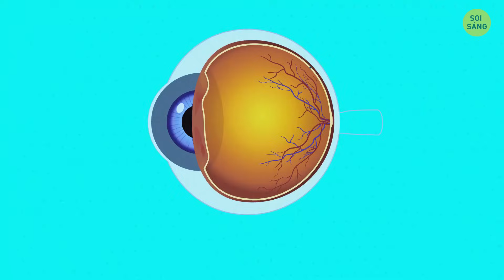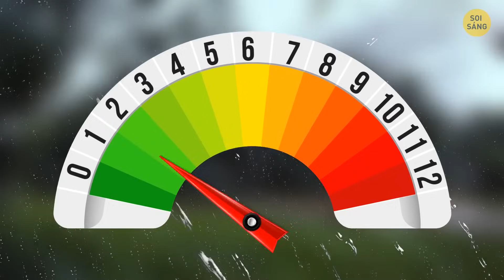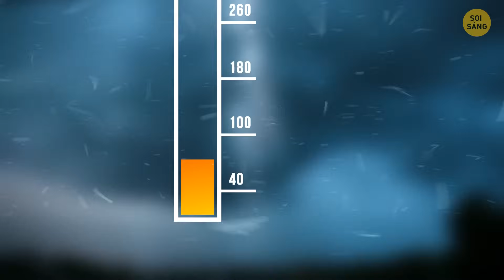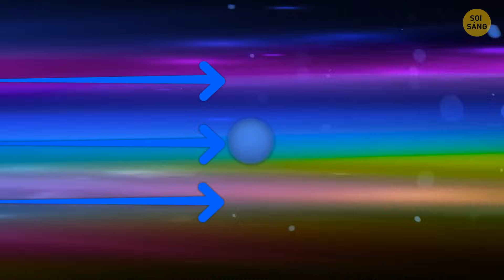Khi bạn phát hiện con chim cao vút này ở gần đó, hãy ra khỏi nước ngay lập tức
Nếu bạn đã từng băn khoăn không biết phải làm gì khi bắt gặp một loài chim hùng vĩ nào đó khi đang tận hưởng làn nước thì bạn đã đến đúng nơi. Trong video này, chúng ta sẽ khám phá cảnh tượng hấp dẫn của loài chim đang bay cao này và lý do tại sao việc thoát khỏi mặt nước ngay khi phát hiện ra nó có thể rất quan trọng đối với bạn. Luôn cập nhật thông tin, giữ an toàn và đảm bảo đăng ký để có nội dung sâu sắc hơn!